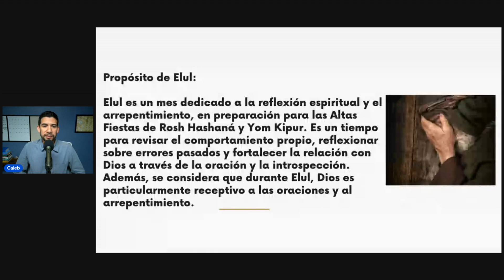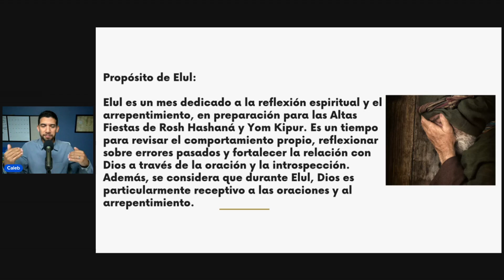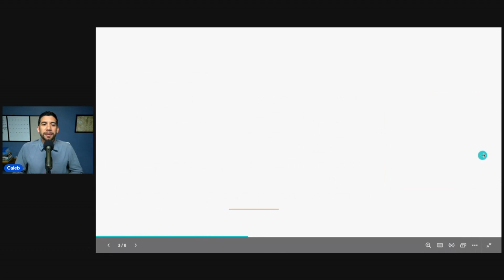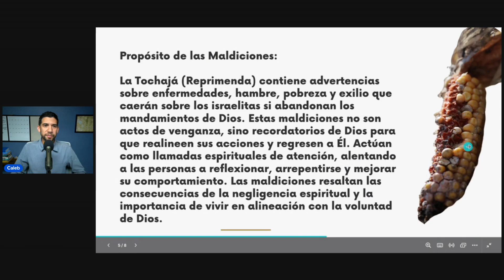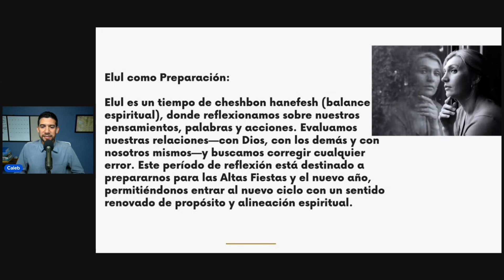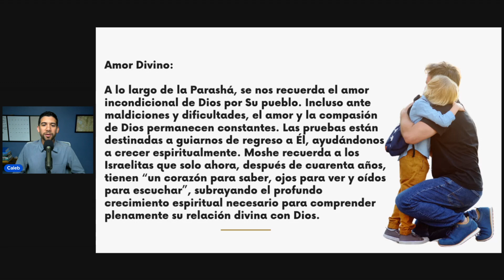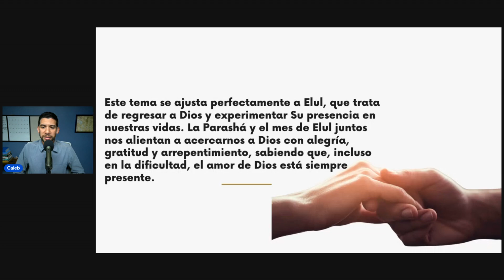Elul y Ki Tavo: Concéntrate en lo bueno y evita las maldiciones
Sumérgete en el profundo significado de Ki Tavo y descubre cómo este porción de la Torá se conecta con el mes de Elul. Exploraremos juntos los conceptos clave de los primeros frutos, la Tochajá, y la importancia de la alegría y el arrepentimiento. Aprenderás cómo aplicar estas enseñanzas a tu vida diaria y prepararte para las Altas Fiestas. Únete a nosotros en este viaje espiritual y descubre cómo Ki Tavo puede transformar tu relación con Dios y contigo mismo.

Ki Tavo, Elul, Rosh Hashaná, Yom Kipur, Torá, Judaísmo, espiritualidad, arrepentimiento, crecimiento personal, primeros frutos, Tochajá, alegría, preparación, Altas Fiestas, viaje espiritual.